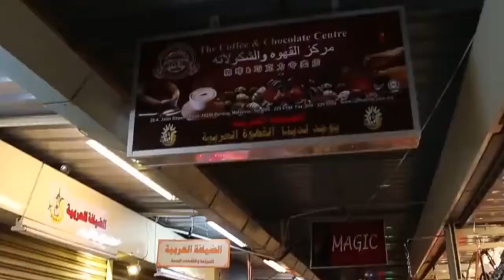Penang Must Visit Attraction : Batu Ferringhi 槟城必去景点 : 峇都丁宜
【Penang Batu Ferringhi】(槟城包车服务 Penang Van Rental)
Penang Batu Ferringhi is the most popular for its sandy beaches and it draws endless streams of tourists every year. Along this winding stretch of beach, you will find a host of attractions such as ocean sports, parasailing, horse riding and even a night bazaar!
Opening Hours : 24 hours
Address : Batu Ferringhi
Entry Fee : Free
【槟城峇都丁宜】
峇都丁宜是槟城最受欢迎的海滩之一，每年吸引了无数游客的到来。沿着凉风习习的海滩步行，你将看到充满吸引力的水上运动，帆伞运动，骑马活动以及夜市。
开放时间 : 24小时
地址 : Batu Ferringhi
入门费 : 免费